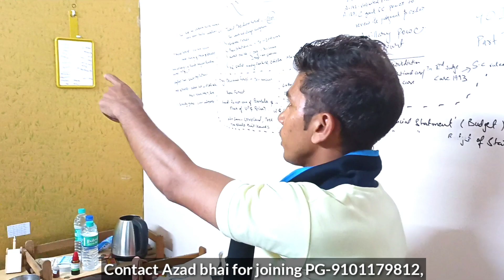Exam Clear होने तक इसी PG मे रहेंगे 👌ऐसा खाना और ऐसा Maintenance और कही नही मिलेगा ❤️